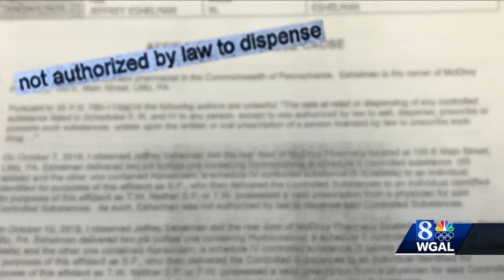Lancaster County pharmacist charged with illegally providing drugs to person without prescription